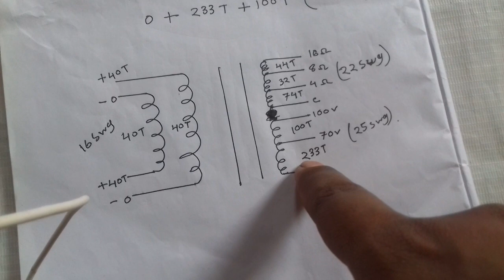PA amplifier sound output transformer wanding data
(125 watt )amplifier sound output transformer wanding data.